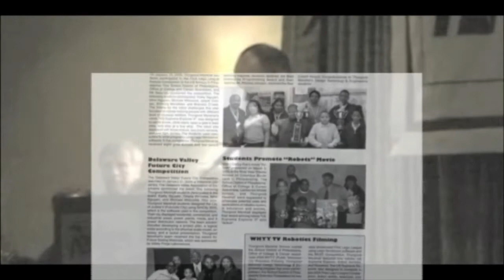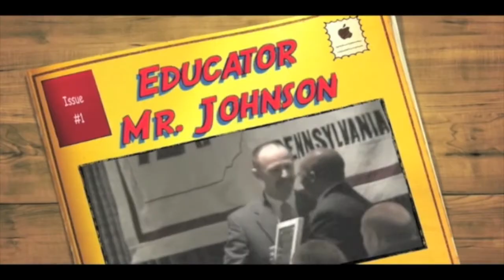10. TEEAP Award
STEMedu Enrichment Studios Live
Presents

2005 TEEAP (Technology & Engineering Education Association) Award

Mr. Michael A. Johnson
Owner / CEO, Administrator, Educator, Lecture, Consultant, Author / Publisher / Singer / Songwriter / Musician, and Inventor

Thurgood Marshall "Design Technology & Engineering Educator
Mr. Michael A. Johnson receives Dr. Nevin E. Andre Memorial Award for Outstanding TEEAP Journal Article at the 53rd Annual TEEAP Conference, Camp Hill PA November 4, 2005